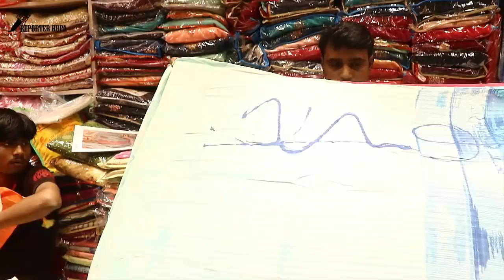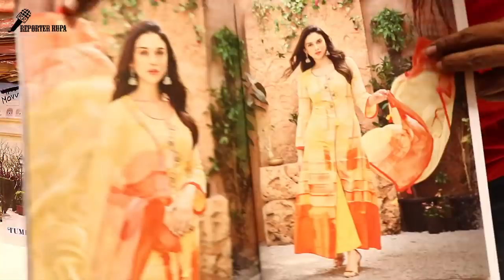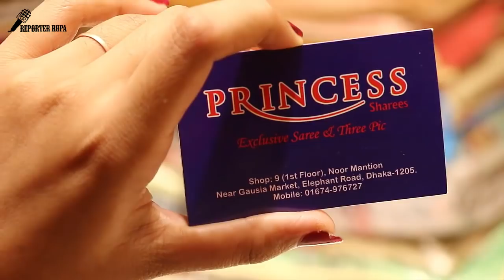পাইকারী দামে কিনুন ইন্ডিয়ান অরিজিনাল ঈদ ড্রেস কালেকশান / Eid Collection 2018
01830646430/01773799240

Call For Shopping Guide :

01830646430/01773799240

Hello Friends,